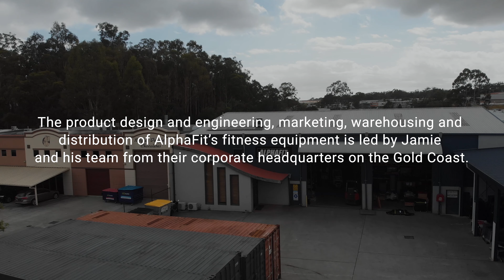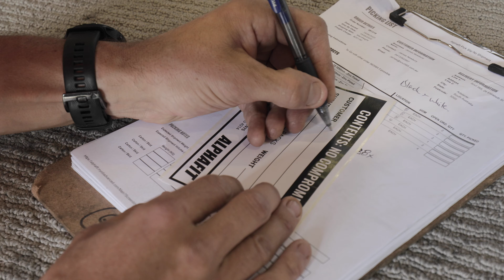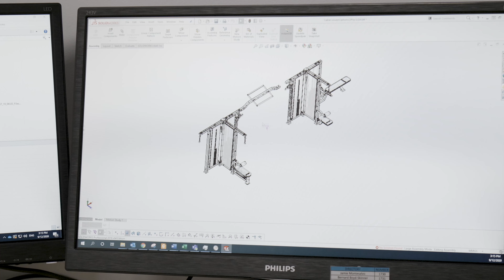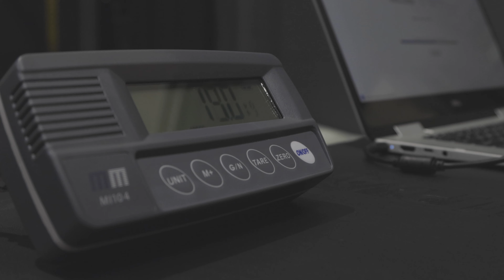Factory To Fitout | The Headquarters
The product design and engineering, marketing, warehousing and distribution of AlphaFit’s fitness equipment is led by Jamie and his team from their corporate headquarters on the Gold Coast.

ABOUT ALPHAFIT
AlphaFit is a 100% Australian owned family business located in the Gold Coast, Australia. We develop and manufacture gear specifically made for the strength and conditioning, functional fitness and high-performance community.